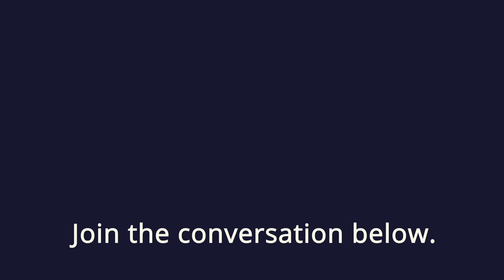5 Sewing Hacks Using Masking Tape || 100 Days of Sewing || Day 47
Here's 5 tricks with masking tape that can be used in your everyday sewing, I refer to dressmaking but this will help with any kind of sewing.

Videos mentioned

I'm challenging myself to make 100 videos to highlight that sewing can be an accessible & relatively inexpensive hobby. With lots of sewalongs, hints & tricks whether you've just started sewing or have been sewing years - Every Day's a Learning Day with sewing 😉